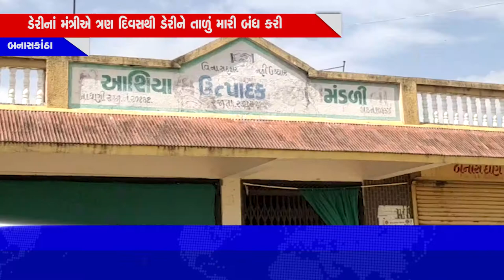BULLETING NEWS 11:00 AM 28-09-2020